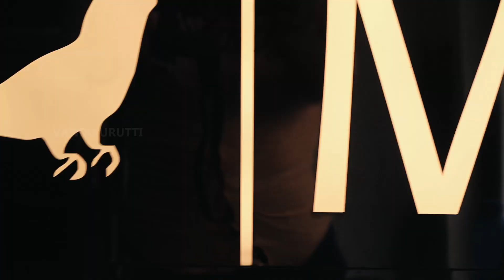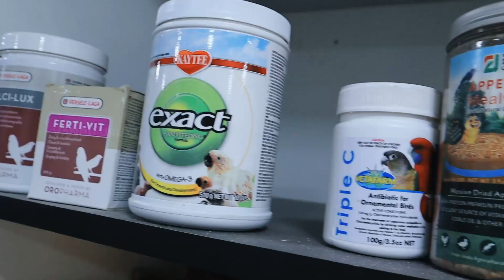Best Quality Tamed Birds & Exotic Birds in Chennai | Talking Bird | Pet Shop Review in Tamil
in This video we have explore a mufasa Pet shop... ( They lot's of variety Birds) Example.. Exotic birds - Talking Bird's etc...
Don't Forgot To Support🔥

shop Details :
Mufasa Pets
No : 98, Periyar Pathai, Andavar Nagar,
Choolaimedu, Chennai, Tamil Nadu 600026.